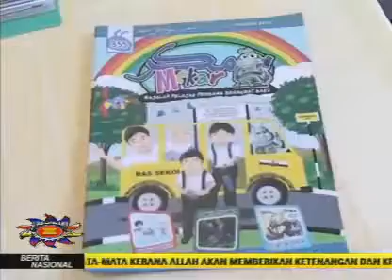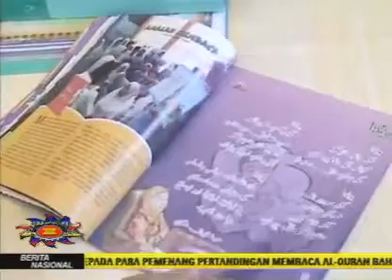Jerayawara Majalah Mekar (taken from RTB News 19.04.2013)